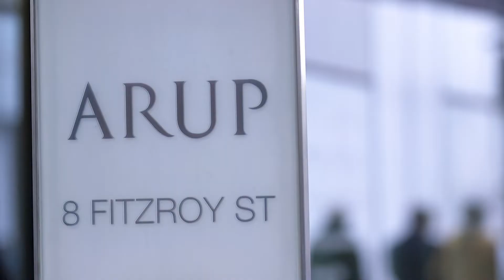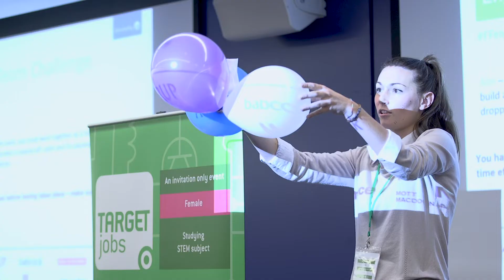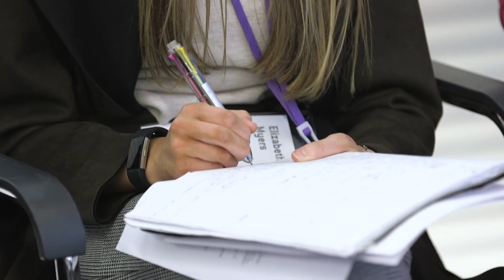TARGETjobs Future Female Engineers, 5 November 2018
Highlights from the TARGETjobs Future Female Engineers event – 5 November 2018